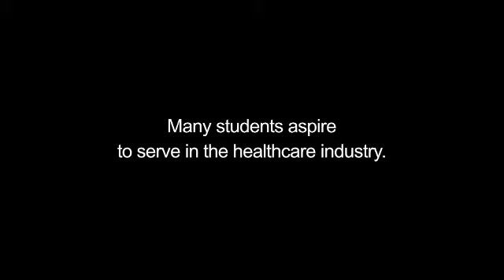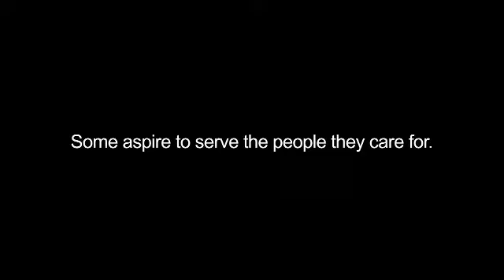Arizona School of Health Sciences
ATSU's Arizona School of Health Sciences, located in Mesa, Ariz., offers doctoral and master of science degrees in a range of disciplines that advance healthcare by educating compassionate, competent professionals. ATSU-ASHS' interdisciplinary emphasis and body, mind, and spirit philosophy creates an excellent professional educational environment.